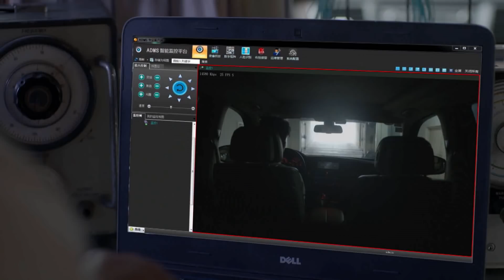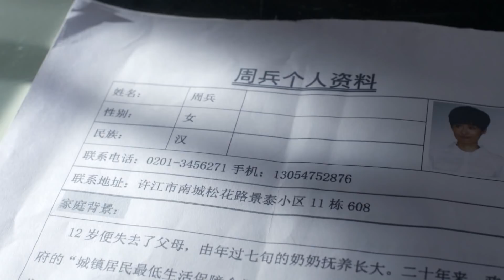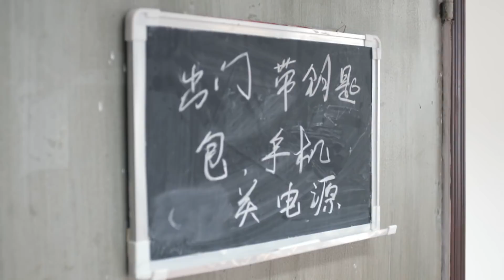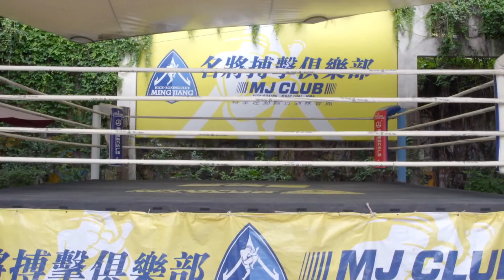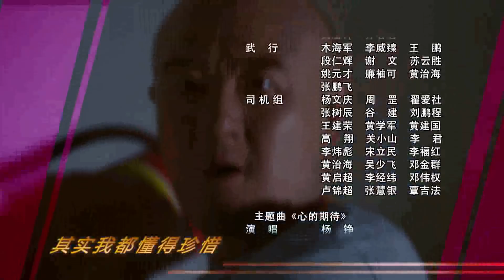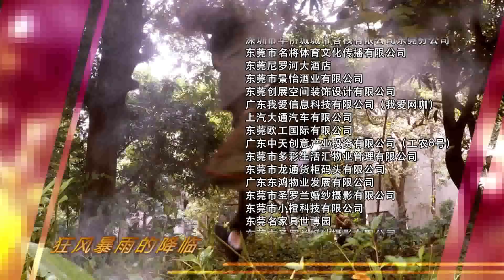《刀锋下的替身》第19集 最新涉案电视剧（杨铮，陈菲，王晔等主演）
剧情简介： 某市缉毒大队队长陆安明退休在即，而此时他的小儿子却因毒贩的设计吸毒致死。陆安明在层层剥茧的调查过程中发现境内外毒枭正相互勾结欲构建新型毒品的运输与销售网络，临近花甲的陆安明毅然请示推迟退休誓摧毁毒贩的计划。敌在暗我在明的局面，使陆安明频频受挫，陷入了家破人亡的绝境。当他终于发现了老对手龙叔之时，他将计就计布下了连环局，毅然决然让大儿子陆海成功打入了贩毒集团内部。